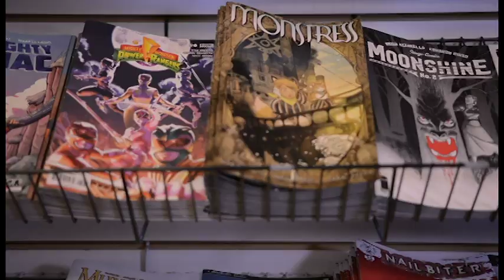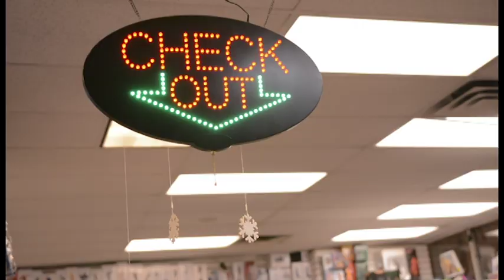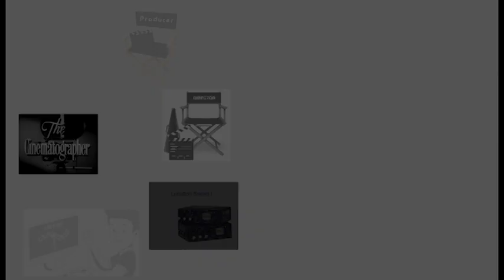Ladies Night At Graham Crackers Comic Books - Chicago IL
Check out and go to this awesome event in Chicago! Ladies Night is Here!

Note: Video Quality reduced to for easy Upload to this site

There site for more details